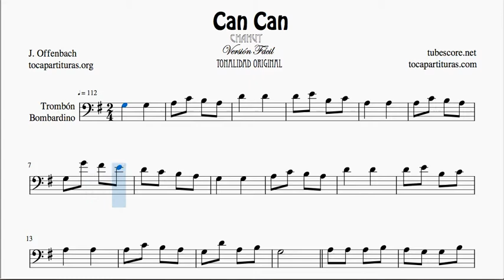Can Can Trombone and Euphonium Sheet Music Easy Version Original Key G Major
1000 JPG free for your instrument in this list (search by alphabetical order)